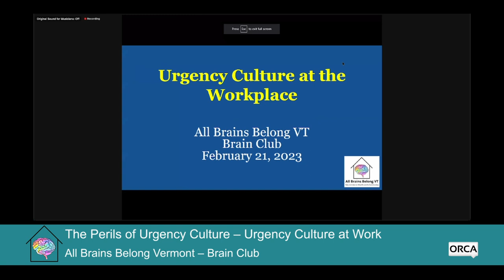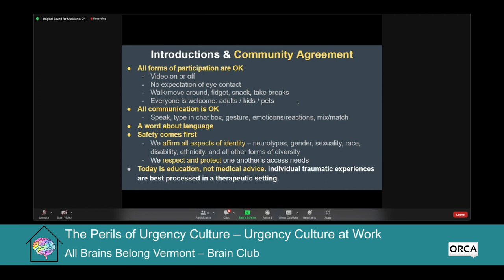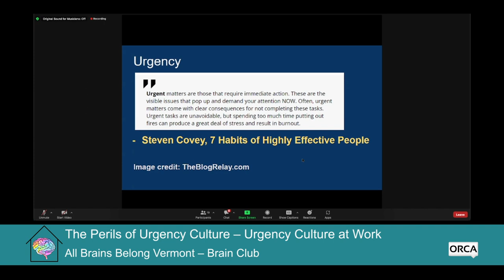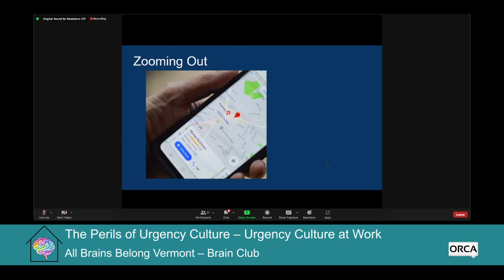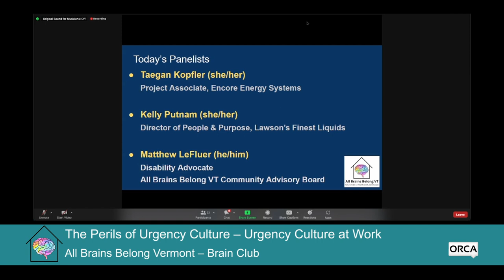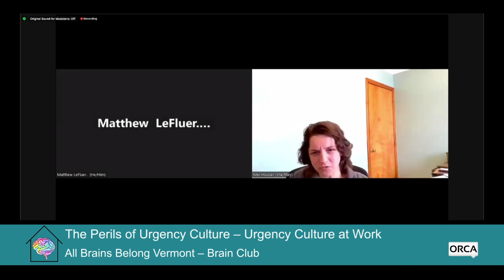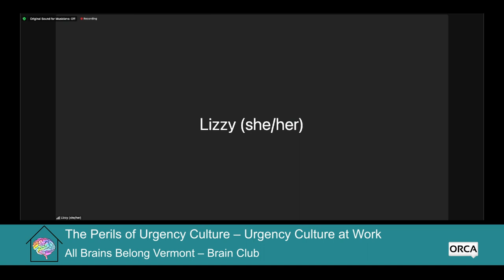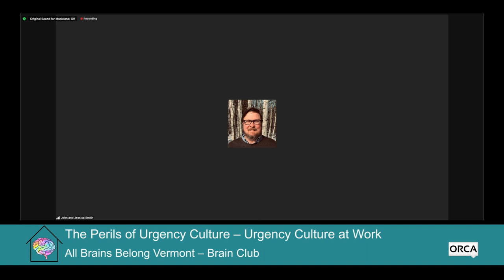All Brains Belong VT - Brain Club: Urgency Culture at Work 2/21/2023